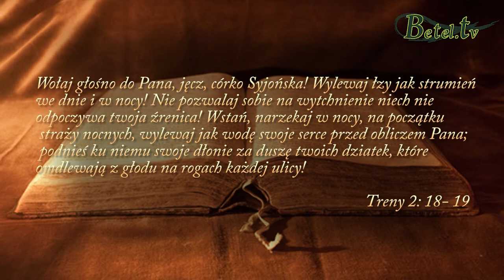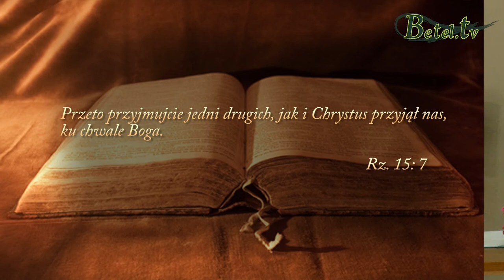2017.07.09- Szczęśliwa rodzina- pastor Bogusław Wrzecionko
Szczęśliwa rodzina to taka, która należy do Boga i w której członkowie rodziny się cieszą, gdy wracają do domu. Szczęśliwa rodzina to taka, w której panuje wzajemne zrozumienie i wzajemne szczere relacje. Bo nie model czyni rodzinę szczęśliwą, ale ich relacje między sobą i z Bogiem.